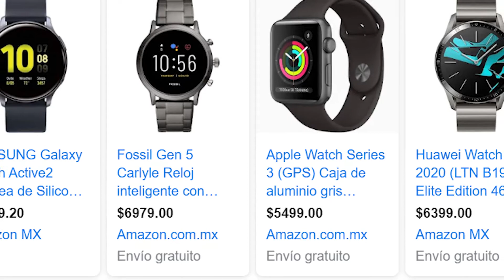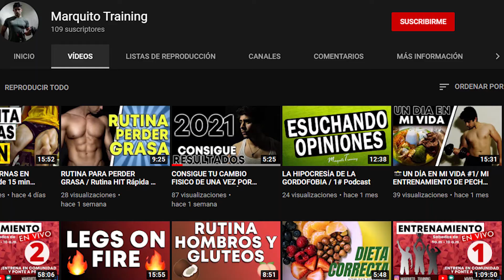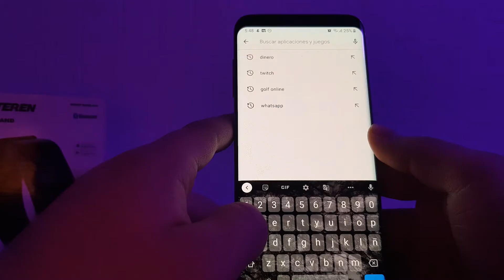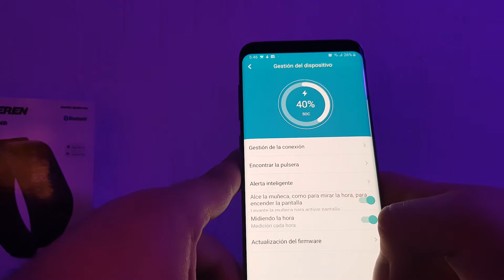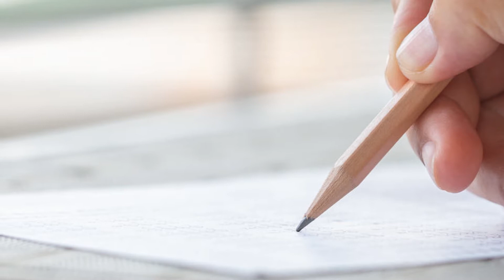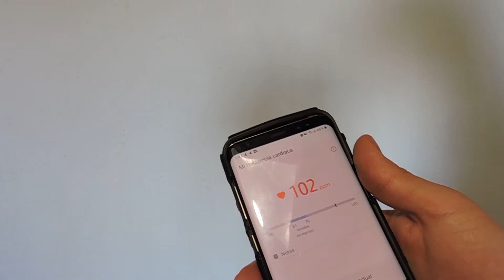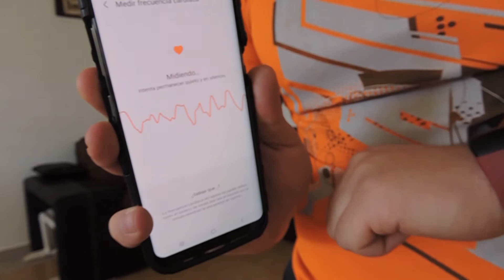SMARTWATCH ECONOMICO / SMARTBAND STERER ¿VALE LA PENA?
Poniendo a prueba la SMARTBAND de Steren Económica para las personas que busquen obtener a un buen precio una banda la cual les cuente los pasos, calorías y más funciones que tiene esta banda. Será que valdrá la pena?